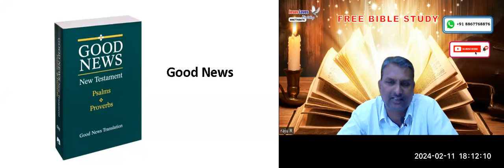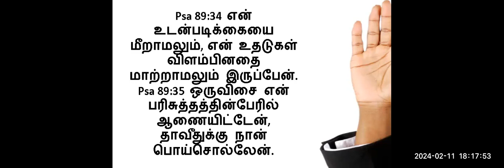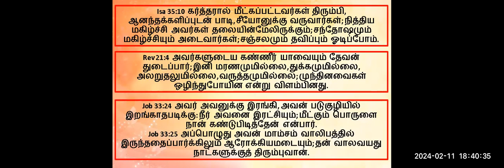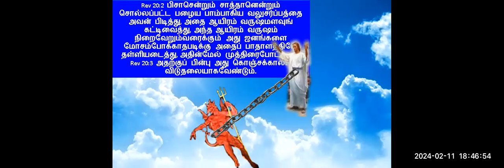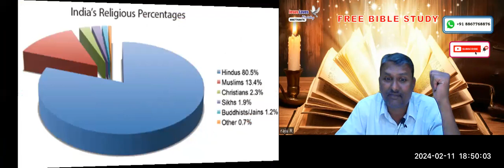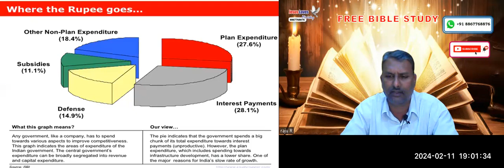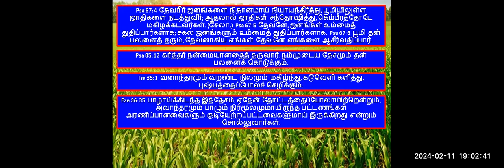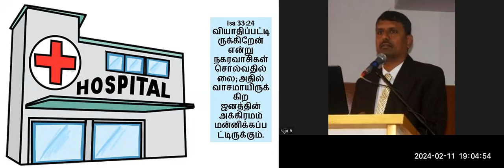Gospel - Free Tamil Bible Study - Br Raju - 8867768876-- Jesus Loves Ministry 11/02/2024